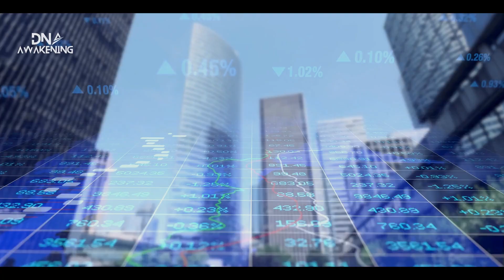The 5th Dimension, New Earth is Real! The Signs and Clues You Cannot Ignore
In this video, I'm sharing with you all the evidence that shows us that the 5th dimension (aka the new earth) is real and that we are living in it right now!

From ancient prophets to modern-day scientists, everyone is talking about the 5th dimension and the potential for a new earth. In this video, I'm going to share with you all the evidence that shows us that the 5th dimension is real, and that we are living in it right now! Whether you're a skeptic or believer, I hope you'll take the time to watch this video and see for yourself what all the fuss is about!